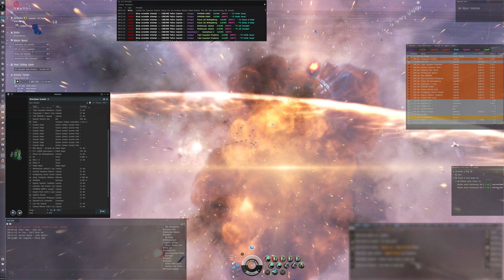EVE Online - Orca down 27th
Orca being dropped on and killed by a small force (16)
Was flying my Osprey here pushing 4100 shield boost every 6.8 seconds.
He had a very bad tank sadly.